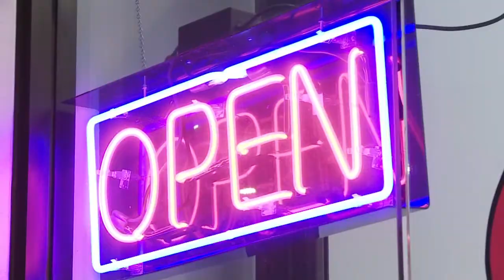Dampfen statt qualmen: E-Zigaretten im Trend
Elektrische Zigaretten erfreuen sich in vielen Ländern wachsender Beliebtheit - in der EU gelten für die elektronischen Glimmstängel künftig aber strengere Auflagen. In den USA ist das Geschäft mit den E-Zigaretten, bei denen eine nikotinhaltige Flüssigkeit verdampft wird, bereits 1,7 Milliarden Dollar schwer. Der Dampf ähnelt beim Inhalieren sensorisch dem Einatmen von Tabakrauch - ist allerdings weit weniger schädlich, sagen Befürworter. Wie riskant die E-Zigarette tatsächlich ist, gilt allerdings als noch nicht ausreichend erforscht.